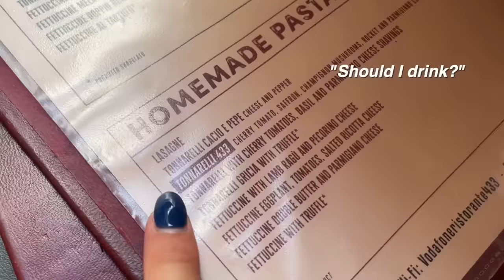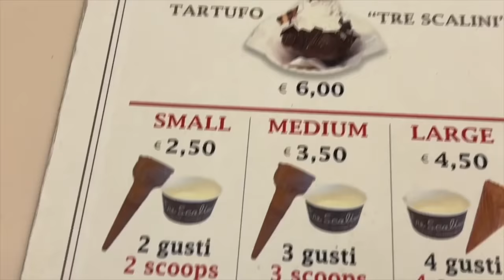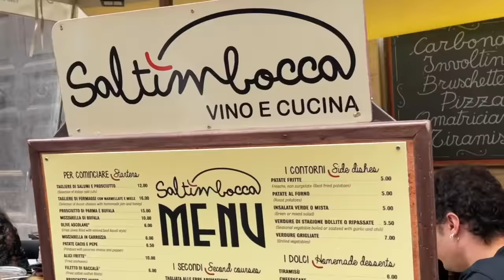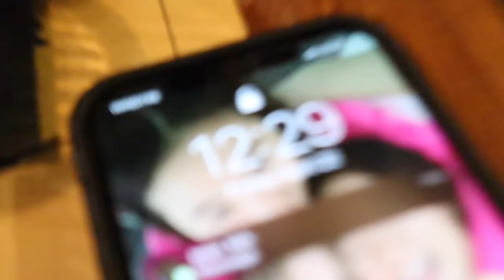WHAT I EAT IN A WEEK IN ITALY!! (lots and lots of pasta)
DO NOT WATCH IF YOU ARE HUNGRY.  The food was unreal. it was amazing. I hope you guys enjoyed watching this video because it was painful to edit this now that I'm not in Italy anymore :((